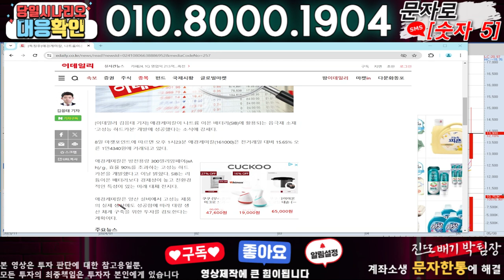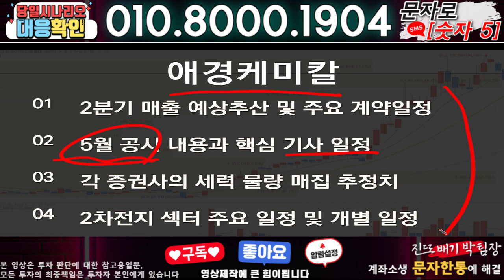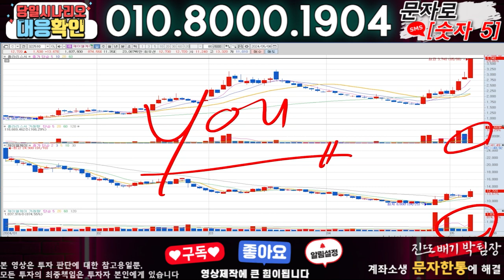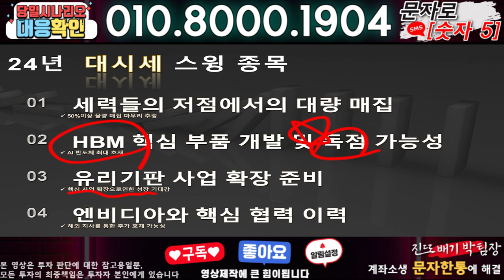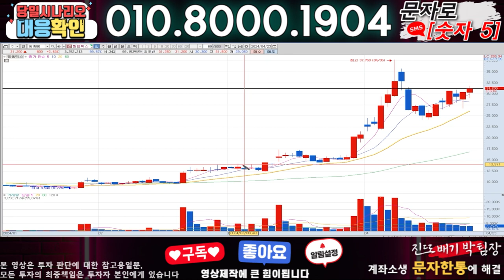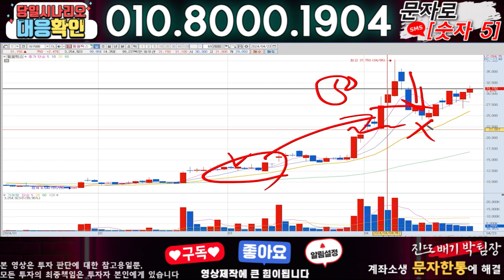애경케미칼 ) 3분전 기습속보-공식입장발표!! 무슨일인가?